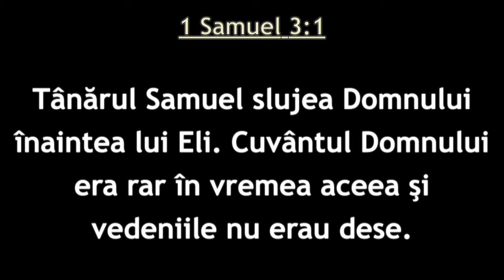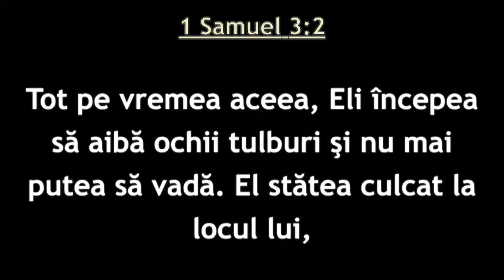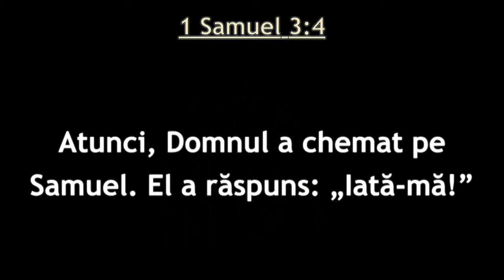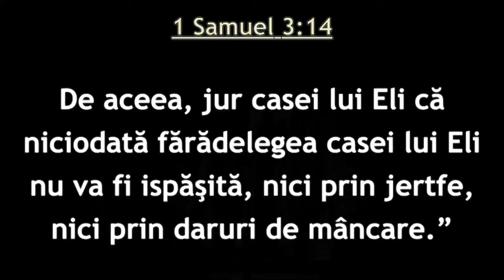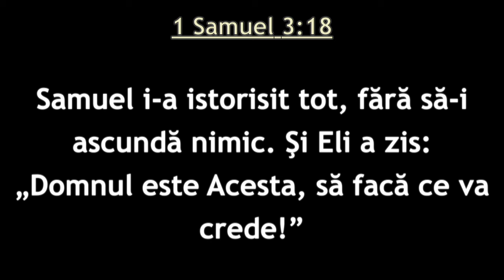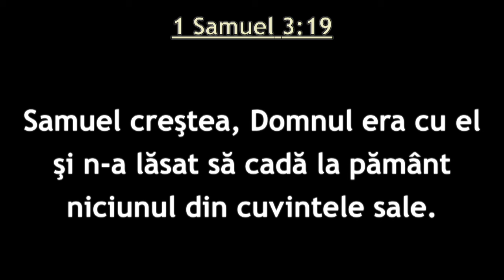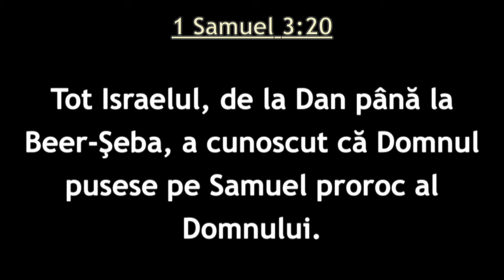Ionică Herlea - În căutarea reperelor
Biserica Avantgarden Brașov - mesaj de încurajare și zidire spirituală, rostit de Ionică Herlea, în data de 4 noiembrie 2023. Predici pentru vremuri grele